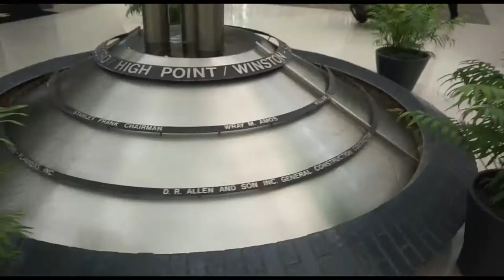LIFEofPHY: Ep 1- What cha know about Petey Pablo ?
My Season Opener for the 2017 Indoor Season.
I like to start off my season with some low key meets.
So I took the opportunity to show you guys some of my BTS prep and warm up before a meet!